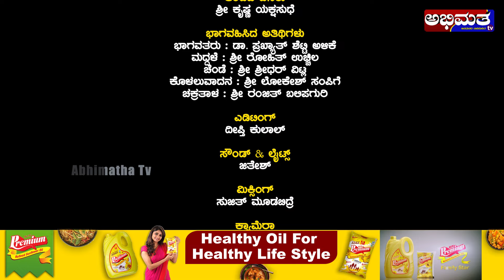ಪ್ರಸಿಧ್ಧ ಭಾಗವತರಾದ ಡಾ| ಪ್ರಖ್ಯಾತ್ ಶೆಟ್ಟಿ ಬಳಗದವರಿಂದ - ಯಕ್ಷಗಣಪಸ್ತುತಿ